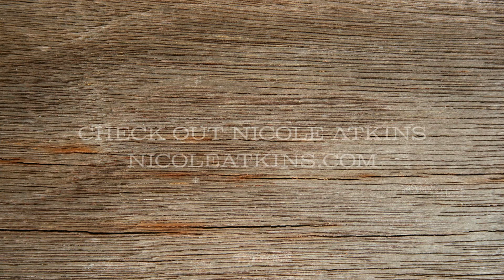Nicole Atkins: To Love and To Party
Nicole Atkins stopped by the Life is good Tavern at our Boston headquarters to play some music from her new album "Slow Phaser" and talk about how optimism has played a role in her career and art.